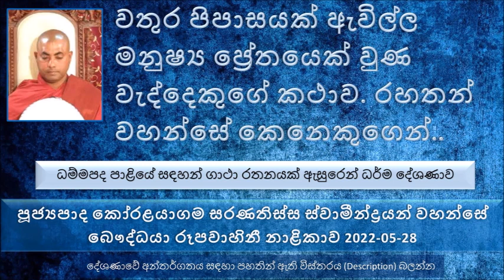Ven Koralayagama Saranathissa Thero - 2022.05.28 The Buddhist TV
උන්වහන්සේ අර පැත්තක තිබෙන දැලි පිහිය දැකල. මේක හොඳ ආයුධයක් කියල මේකත් අරගෙන ගිහින් ගෙල සිඳ ගන්න ඕන කියල ගහකට හේත්තු වෙලා සිය දිවි හානි කරගන්න කලින් මෙතෙක් තමන් රැකපු සීලය කොතැනක වත් පළුදු වෙලාද මෙනෙහි කරලා තමන්ගේ සිත කිසිම වෙලාවක තමන් රැකපු සීලය කැඩුවේ නැති බව මෙනෙහි වෙලා දැලි පිහිය ගෙල ලඟට ගන්නකොටම සව් කෙළෙසුන් නසල රහත් වුණා.
අර නාගයා දෂ්ට කරේ නැති වෙන්න හේතුව විමසුවාම බුදුරජාණන් වහන්සේ මෙසේ වදාළ සේක...
මේ තරම් දුර්ලභ දුෂ්කර ඵලයක් මේ මොහොතේ ලබාගත්තා නේ ස්වාමීනි. රහත්භාවය ලබන එක නෙමෙයි දුෂ්කර. සිහිය පවත්වා ගන්න එක තමයි ඉතාමත් අපහසුම දෙය.
මහ වත් 8ක් සහ කුඩා වත් 80ක් තිබෙනවා භික්ෂුවකට.
මහා සීව තෙරුන් වහන්සේගේ වීර්යය.. නාන එකත් අත හැරලා තමයි වීර්යය වැඩුවේ..
වීර්යවන්තයා සංසාරයෙන් එතෙර වෙනවා කියල බුදුරජාණන් වහන්සේ වදාළ සේක.
අනුන් නසන්න අනුන් විනාශ කරන්න හැම වෙලාවේම කල්පනා කරන්නේ..
වතුර පිපාසයක් ඇවිල්ල මනුෂ්‍ය ප්‍රේතයෙක් වුණ වැද්දෙකුගේ කථාව. රහතන් වහන්සේ කෙනෙකුගෙන් උපදෙස් ගෙන පසුව...